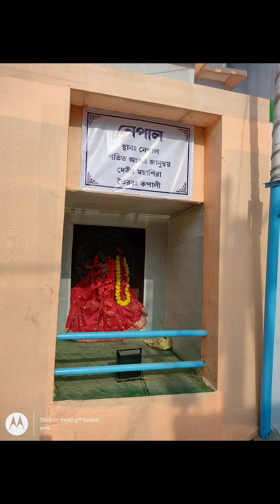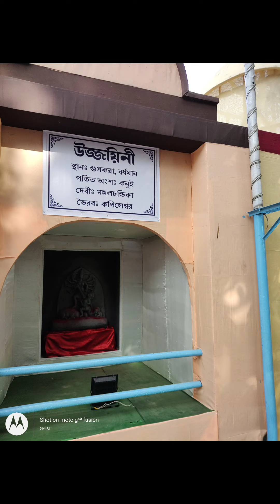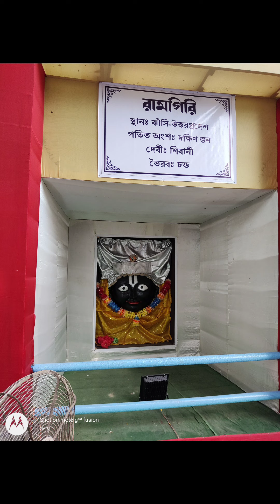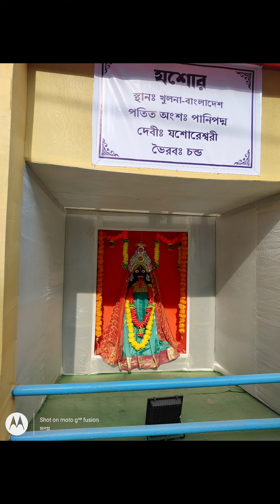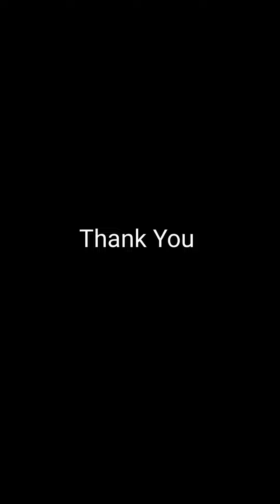All Sati Pith || ৫১ টা সতিপিঠের নাম ও জায়গার নাম। || Mahadev and Sati